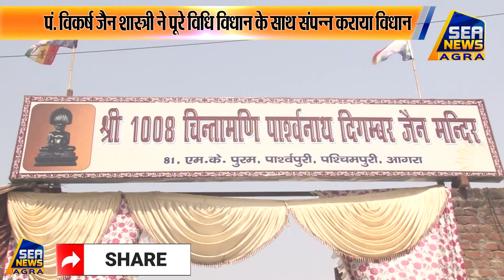श्री 1008 चिंतामणि पार्श्वनाथ दिगंबर जैन मंदिर में हुआ विधान का आयोजन